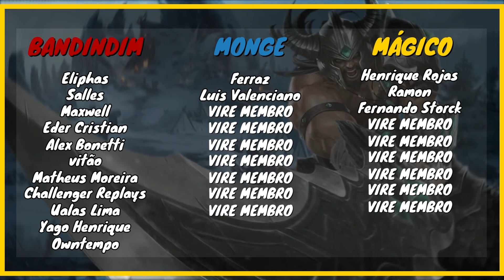COMO JOGAR DE AURORA [NOVA CAMPEÃ] | League of Legends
Como jogar de Aurora mid atualizado:
 aurora runas: Principal - Cometa.
 aurora builds: Liandry, Rylai e Zhonyas.
 Lane: aurora mid.

00:00 - INTRODUÇÃO
00:10 - RUNAS
00:18 - INSCREVA-SE
00:29  - BUILDS
00:53 - COUNTERS
01:41 - SKILLS
03:47 - GAMEPLAY EXPLICATIVA